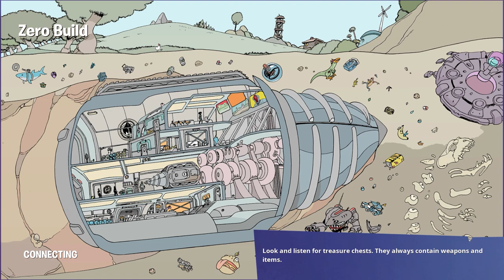dropping blasters like sonic rings